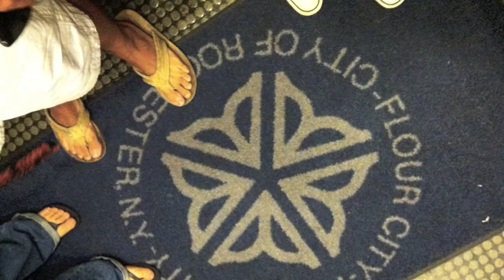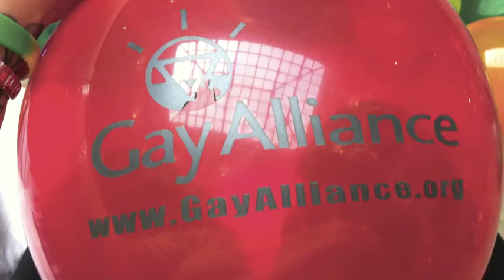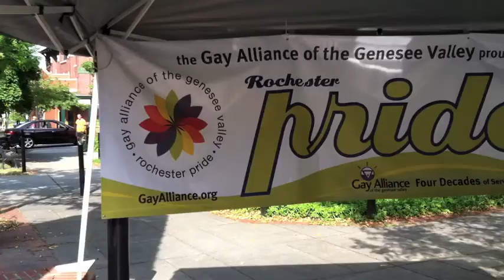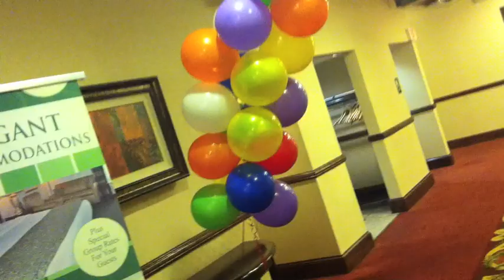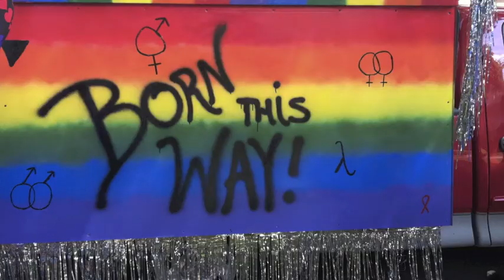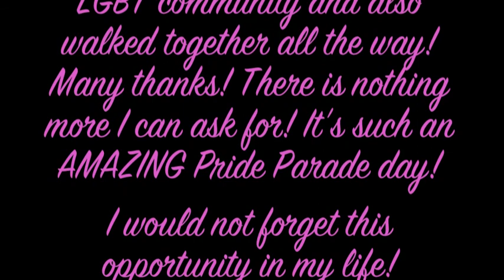Rochester Pride (2011)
Copyright by Ashley Shaffer